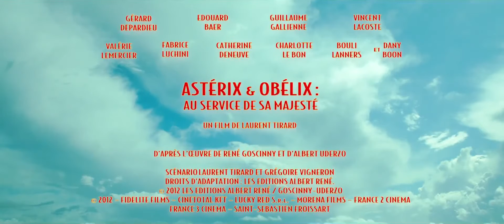Asterix and Obelix 4 the new trailer! Video news TV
Trailer for Asterix and Obelix: On Her Majesty's service.
I didn't make this, credit to whoever did, OK?